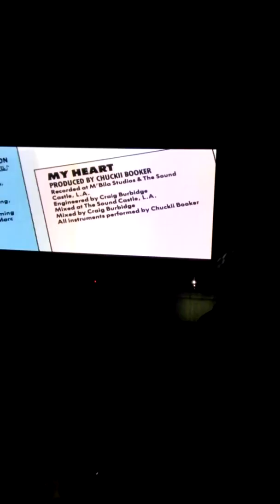Troop tribute part#2